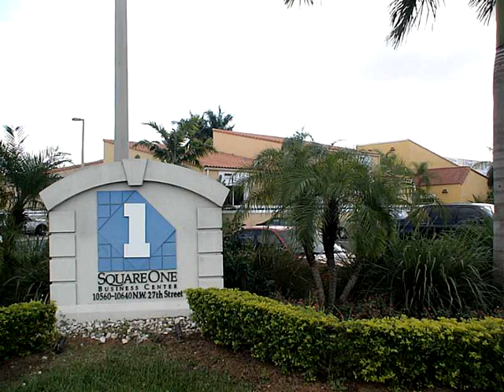10520 NW 26 ST # C-101,,FL 33172 Commercial/Industrial En Venta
Atractivo estilo mediterrÁneo complejo de oficinas. jardines tropicales y fuentes. excelente ubicaciÓn en el corazÓn de doral, cerca de los bancos y las principales autopistas. alrededor de 800 sf en el primer piso con tres oficinas mÁs 4 cubÍculos para alquiler compartir: sala de conferencias, Área de recepciÓn, cocina, 2 baÑos y patio.